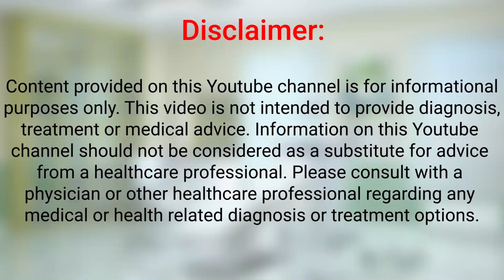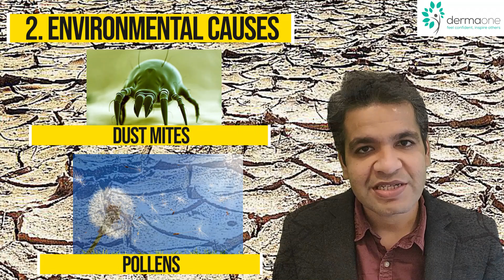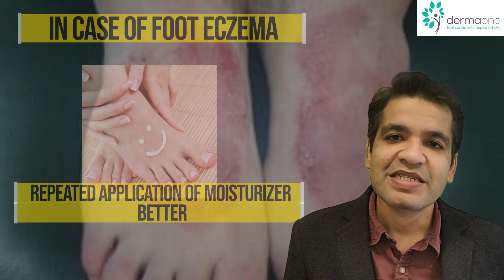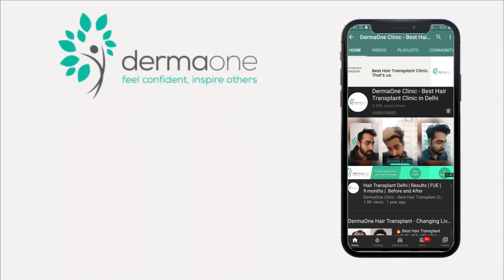Eczema (खुजली) ka ilaaj, लक्षण, कारण | Eczema (itching) kya hota h | Hand Eczema Medicine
एक्जिमा खुजली का रोग (eczema kya hai) है जिसके कारण त्वचा फट कर खुरदरी हो जाती है, सूज जाती है l एक्जिमा त्वचा रोगों में होने वाली सबसे आम समस्या है इसे आम भाषा में खुजली कहा जाता है l एक्जिमा को एटॉपिक डर्मेटाइटिस (as atopic dermatitis) भी कहते हैं।l यह कभी भी वापस आ सकता है l एक्जिमा होने पर व्यक्ति को अन्य रोग जैसे अस्थमा होने की भी आशंका रहती है l

00:40 एक्जिमा क्या होता है? (eczema kya hota hai)
01:05 एक्जिमा क्यों या कैसे होता है? (eczema kyu or kaise hota hai?
02:44 एक्जिमा का घरेलू इलाज क्या है? (eczema ka gharelu ilaaj)
03:42 Eczema on hands, eczema on face and eczema on foot treatment
04:53 Eczema medicine /  eczema का इलाज / eczema की दवा (eczema ki dawa)/ eczema ke liye cream

साथ ही निम्नलिखित विषयो पर एक्जिमा के बारे में बेहतर ढंग से समझने में मदद करने के लिए इस वीडियो में डॉ विकास शर्मा चर्चा करेंगे -
- एक्जिमा के लक्षण (Symptoms of Eczema or Itching)
- एक्जिमा के कारण (Causes of Eczema or Itching) - एक्जिमा रोग होने के कारण - Sarir me eczema khujli hone ka karan
- एक्जिमा का घरेलू इलाज करने के लिए उपाय (Home Remedies for Eczema or Itching in Hindi)
- नारियल के तेल से एक्जिमा का इलाज (Use of Coconut Oil as a Home Remedy for Eczema or Itching Treatment in Hindi)

देखें दाद खाज खुजली और चर्म रोग से संबंधित अन्य वीडियो-

फंगल इंफेक्शन (दिनाय, दाद, खाज) इलाज के बाद भी क्यों वापस आता है ? Daad ko Jad se Khatm Kaise Karein

Scabies ka Ilaj | रात में होने वाली खुजली का इलाज Scabies medicine | Scabies Treatment in Hindi